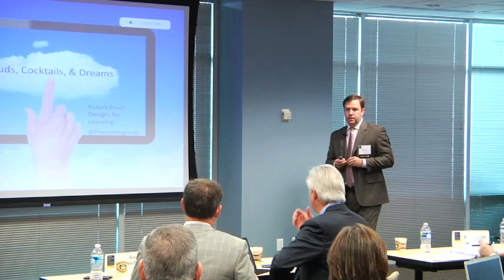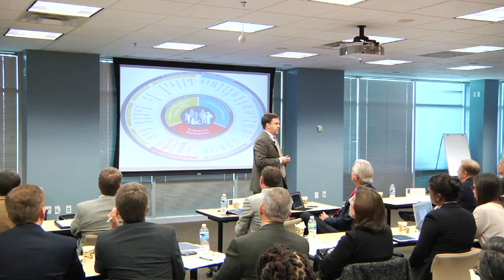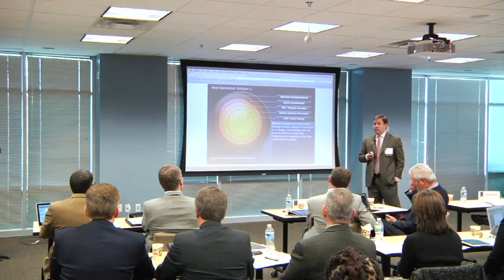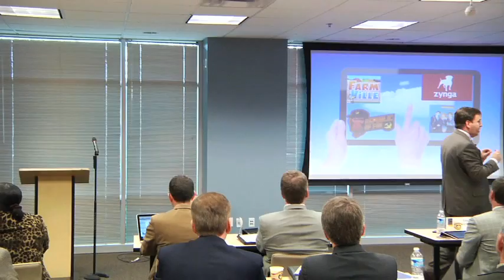Bryan Setser speaks at NCNSP's Vision 2015 Technology Forum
Bryan Setser, CEO of the Setser Group, speaks at the Technology Forum for the NC New Schools Project's Vision 2015 strategic planning process.